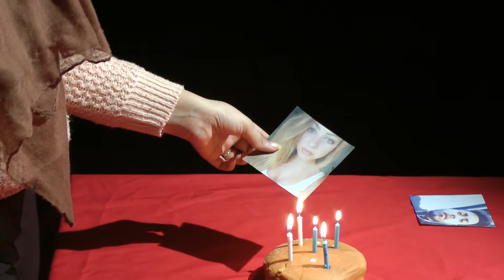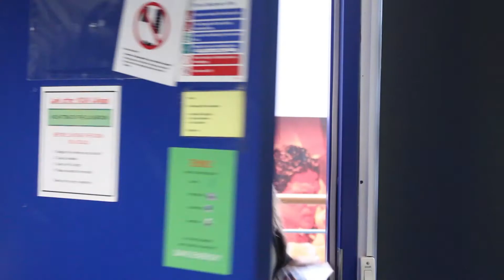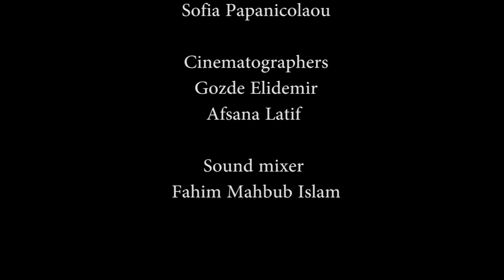Deranged | Short Film | WIFF 2017 Short List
A psychological thriller about romance, jealousy, obsession and murder. Love makes you do crazy things.

Fahim Islam: Sound Mixer
Sofia Papanicolaou: Editor & Director
Gozde Elidemir: Cinematographer 2
Afsana Latif: Cinematographer 1